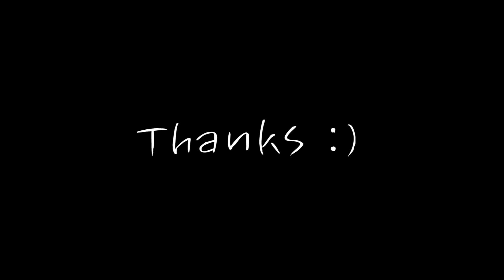Christmas at home - A924(Agueppo) / Arrange ver.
킹스타를 먼저 올리려구 했찌만 크리스마스를 맞아 캐롤 먼저 올려요!
함께하는 크리스마스도, 혼자인 크리스마스도 코코아 한잔 홀짝이며 따뜻하게 힘든 마음도 모두 녹아내리는 행복한 날이 되길 바랍니다 :)
메리 크리스마스 (ღ•͈ᴗ•͈ღ)

I planned to upload Other song before this,
But I wanna show u this song first cuz It's Christmas!
I hope U have happy and warm Christmas with someone or alone is ok too!
Merry Christmas (ღ•͈ᴗ•͈ღ)

원곡 : Jade - Christmas at home

❥Editing * Cinnamon
❥Mixing * Bekain
❥Instrumental * 누리